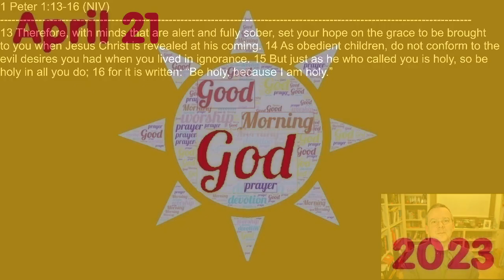Good Morning, God - 21 April 2023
Today's lectionary readings:
  Psalm 116:1-4, 12-19; Isaiah 26:1-4; 1 Peter 1:13-16
Complementary

Peter reveals three steps which we should follow if we are to live the life of holiness.
1. Be prepared - "Garbage in; garbage out."  For as you think, so you are
2. Be obedient - don't be conformed
3. Be holy - there is only one who is holy

We must know Him, love Him, and obey Him. We must walk in fellowship with Him. As Samuel Lucas wrote, "The essence of true holiness consists in conformity to the nature and will of God."